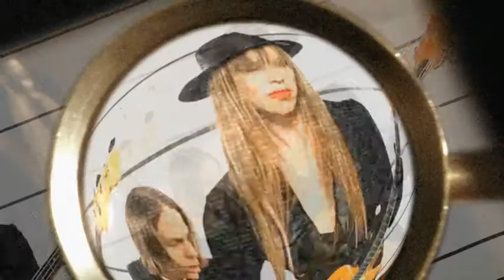Musikvideo Verbrechen - Ferdinand von Schirach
Die sechsteilige Mini-Serie nach dem gleichnamigen Welt-Bestseller Ferdinand von Schirachs.

Schockierende Kriminalfälle, basierend auf tatsächlichen Begebenheiten und Erfahrungen des Strafverteidigers und Autors, treffen auf eine neue revolutionäre Erzählweise im Krimi-Genre: im Mittelpunkt steht kein klassischer Ermittler und die Frage "wer hat's getan", sondern ein Anwalt und seine Frage nach dem "Warum?".
Schirach schildert das kriminelle Geschehen auf Augenhöhe mit den beteiligten Tätern, Opfern und Zeugen.
Die einzelnen Episoden begleiten detailliert die jeweilige Tat und ihre Verteidigung. Die Geschichten sind dabei so bunt und abwechslungsreich wie grausam:
Ein unbekannter Mann wird angegriffen und plötzlich selbst zum Täter, drei Kleinkriminelle verheben sich an ihrem größten Einbruch und das Verschwinden eines jungen Mädchens lässt ein ganzes Dorf Kopf stehen.

Laut, brutal, bewegend: "Verbrechen" wird Ihren Blick auf die deutsche Krimilandschaft für immer verändern.